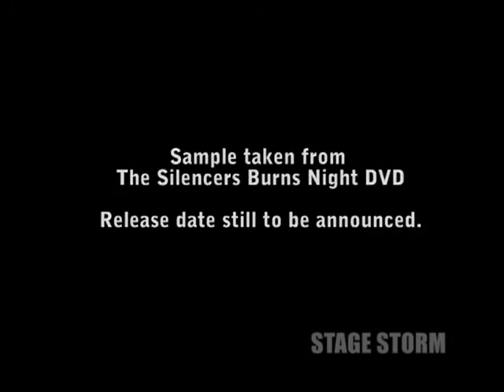THE SILENCERS-BURNS NIGHT-Painted Moon-